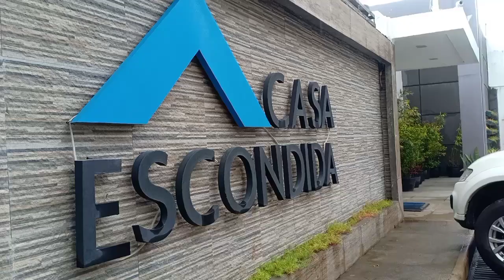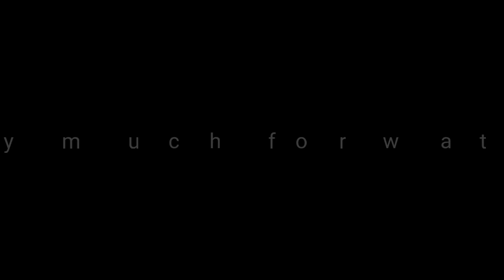Japanese divers [ ADVANCE OPEN WATER COURSE ] Deep dive Wreck dive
Japanese divers [ ADVANCE OPEN WATER COURSE ] Deep dive Wreck dive All of my videos is shoot in Philippines Sea
And made by Me, it's show the beauty of underwater world Philippine Sea
Please come and see all of my videos